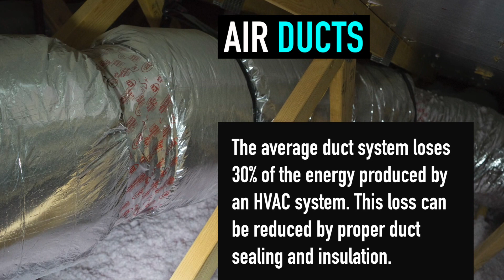Will Proper Duct Sealing and Insulation Save You Money | Nazair Heating and Air